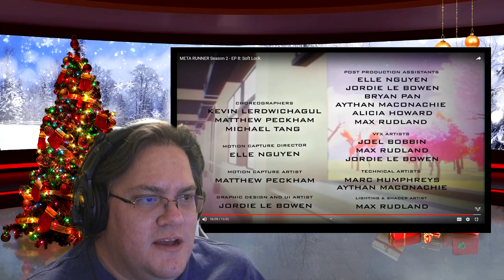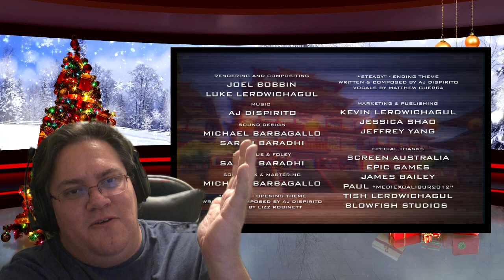Who Is Theo? Meta Runner S2 Ep.8 Reaction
Also Tari shows teeth.